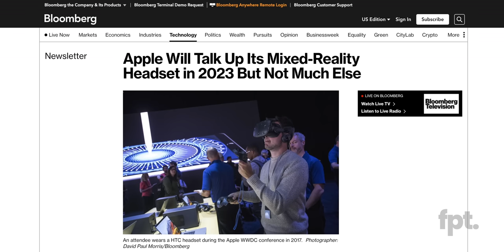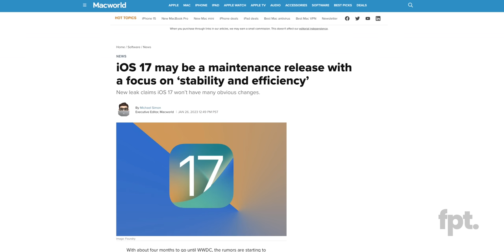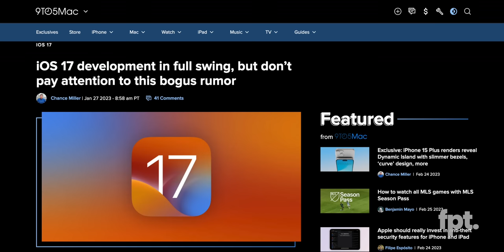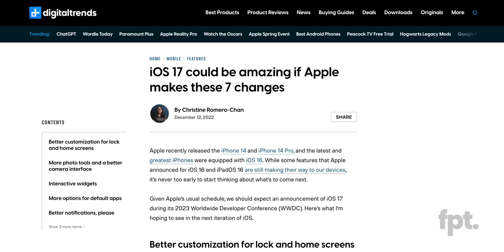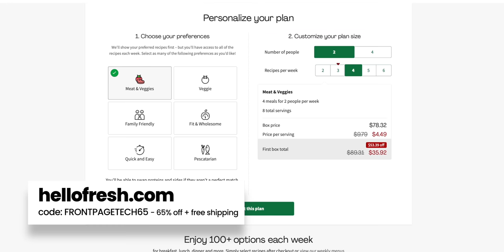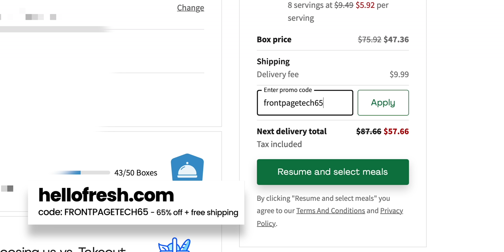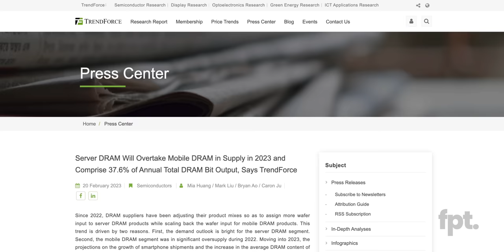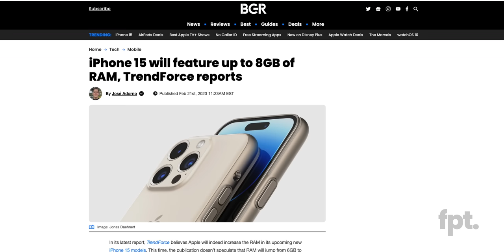iOS 17 - FINALLY! the BEST VERSION yet!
EP. 1195 - iOS 17 - the BEST VERSION in years!

iOS 17 concept used in thumbnail was created by Kevin Kall (the Hacker 34)
Chapters
0:00 iOS 17 changes
5:39 iPhone 15 gets MORE RAM